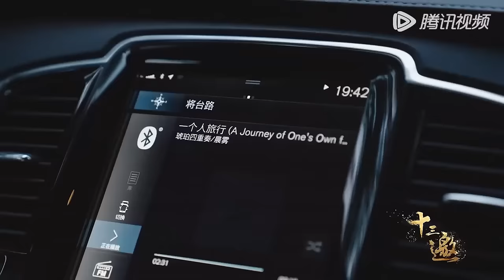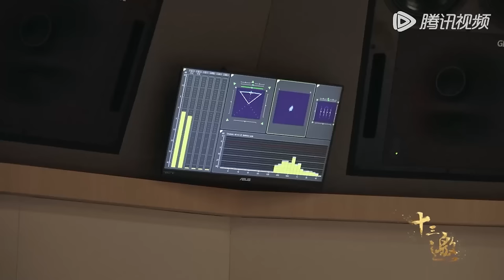有些话一旦说出口，你就输了！韩红开口了：不出五年，国内最贵是这4样